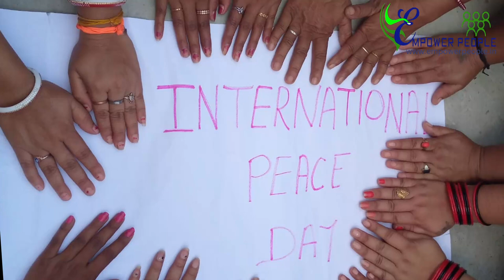International Peace Day!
The community leaders in Haryana and the Girls Club in Assam wish you a powerful International Peace Day!

These are their reflections on what peace means to them:
"When I was young, I longed for the same freedom my brothers had. Had I known what it felt like to play outside without fear, that would have been peace."

"Peace would be having my daughters and sons grow up equal tomorrow."

"For me, peace is about achieving my dreams. Passing my Class 10 exams with good marks will give me that sense of peace."

"Peace is about having control over my life, including the freedom to choose my own life partner and the path I want to walk. True peace is having the power to decide for myself."

Across these voices, one message is clear: Peace is the power to make choices. Peace is agency, freedom, and the ability to claim one’s own future.

On this International Peace Day, we stand together not just for an absence of conflict, but for a deeper peace—one where every person has the right to live fully, decide freely, and rise beyond limitations.

Let’s commit to a world where peace is not a privilege, but the birthright of every soul.

Post credit: Shreya Rawat (EP volunteer)